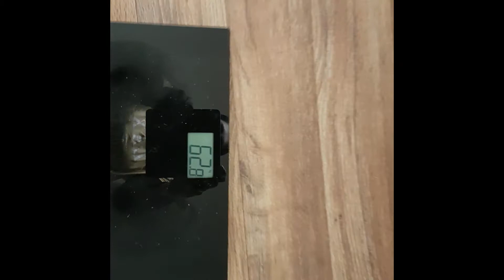How to lose weight? | Low Carb Diet | Weight loss Challenge with Recipes |Day 3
Helo guys,

It's day 3 of my weight loss challenge. I lose some weight and super happy about it.

Jessica

We are a family of 4 from Malaysia who emigrated to New Zealand in 2019. Our channel is all about sharing our experience living in this beautiful country. I will also share some recipes and our routine videos. Stay safe and have a beautiful day!❤